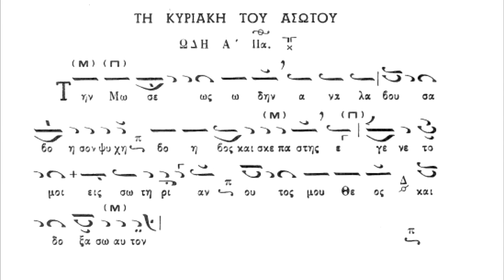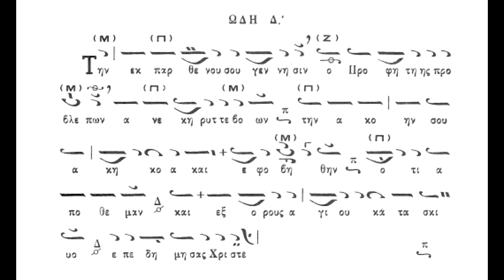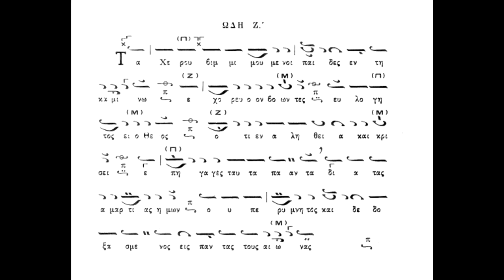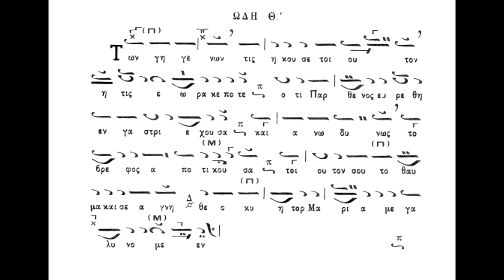Τη Κυριακή του Ασώτου,Τήν Μωσέως ωδήν,ήχος β΄,Καταβασίες Σύντομες,Πανάρετος Φιλοθεΐτης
Κυριακή του Ασώτου,Τήν Μωσέως ωδήν, ήχος β΄,Καταβασίες Σύντομες,Πανάρετος Φιλοθεΐτης, (βιβλίον Αθανασίου Καραμάνη)